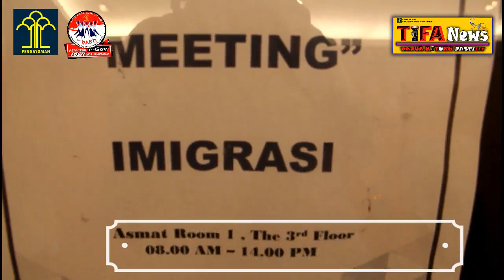PENGUATAN FUNGSI KEIMIGRASIAN 2018 BARU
HOTEL ASTON 5 OKTOBER 2018, KEGIATAN PENGUATAN FUNGSI KEIMIGRASIAN DI JAJARAN KANTOR WILAYAH KEMENTERIAN HUKUM DAN HAM PAPUA